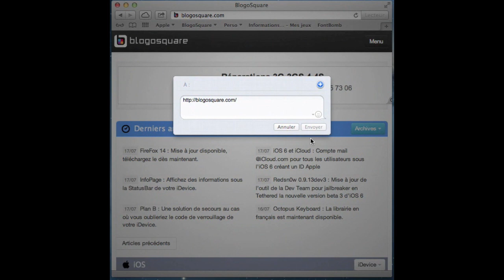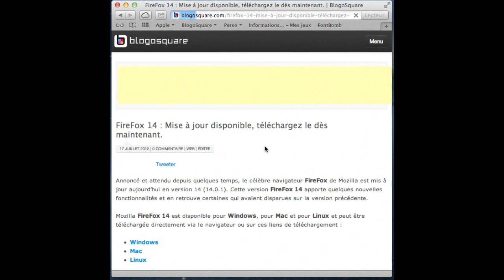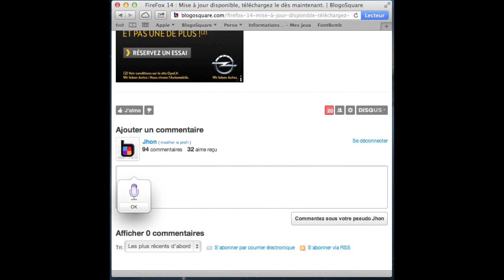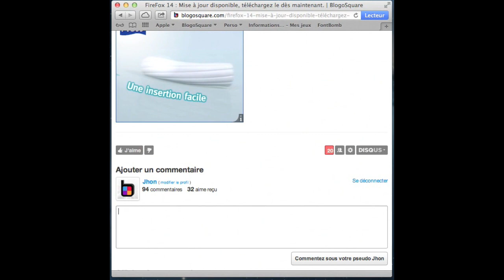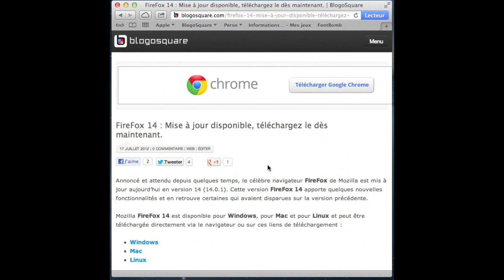Dictation et Parole sur Mac OS X Moutain Lion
A quelques jours de la sortie de la nouvelle mouture de Mac OS X, voici un aperçu de quelques fonctionnalités et améliorations apportées par Apple. Si vous hésitiez encore à passer de Lion ou Snow Leopard vers Mac OS X Mountain Lion, cet article vous fera peut-être changer d'avis :